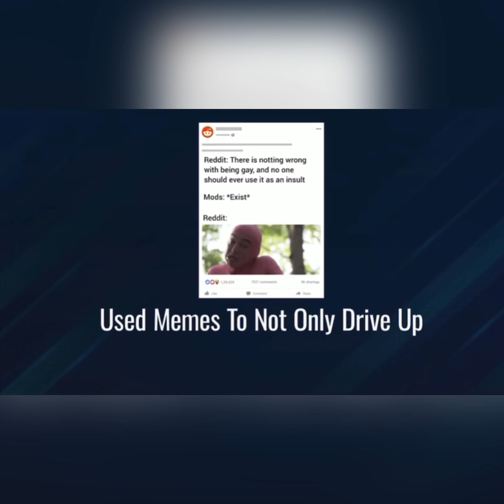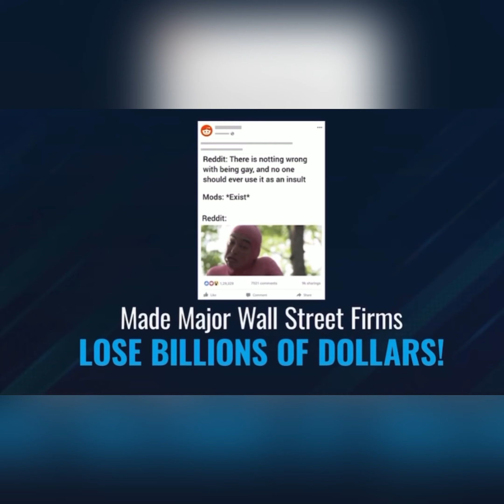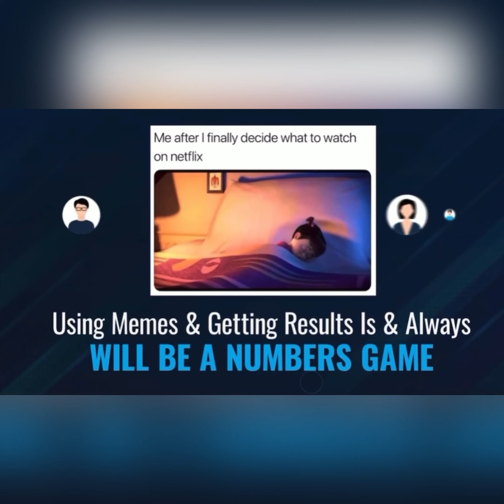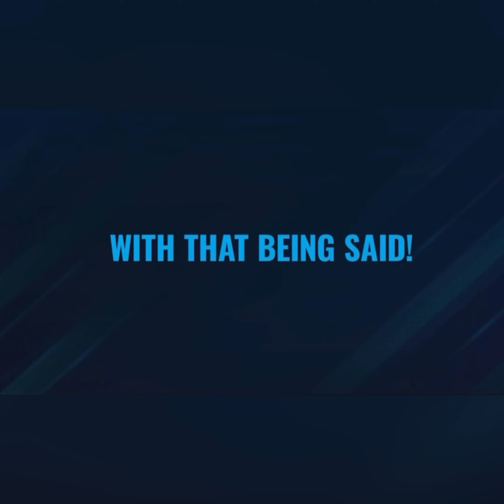MemeBuddy - Life of 2021